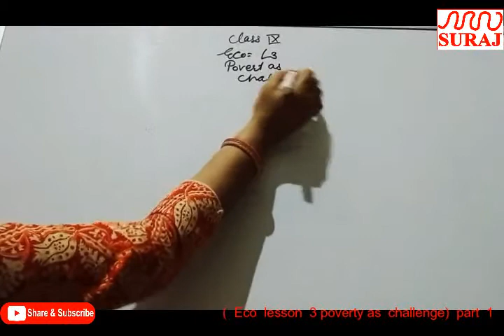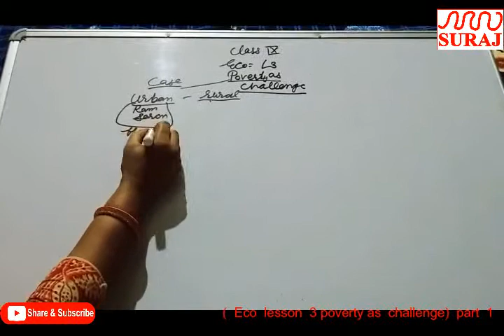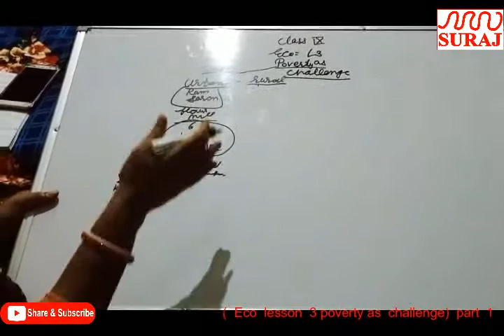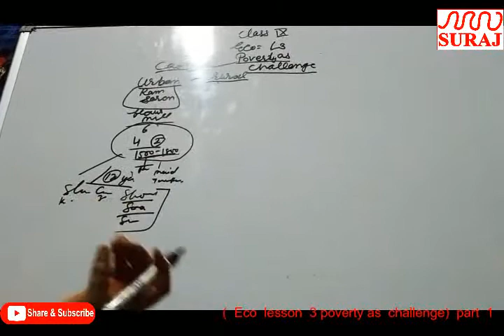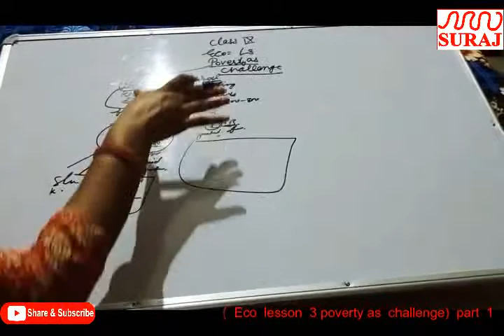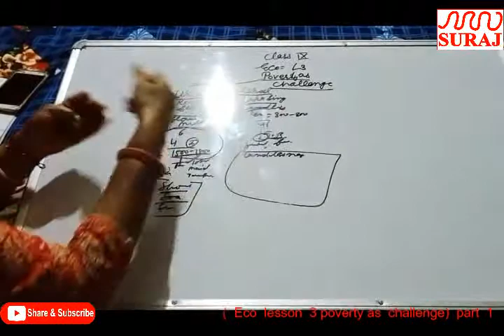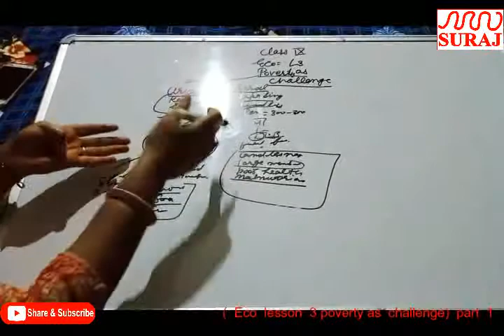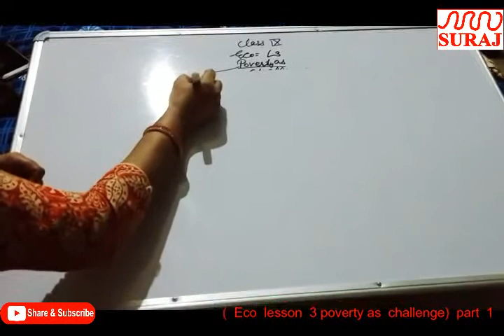SURAJ SCHOOL l Class Class ixth s s Eco lesson 3 poverty as challenge l SURAJ EDUCATION GROUP